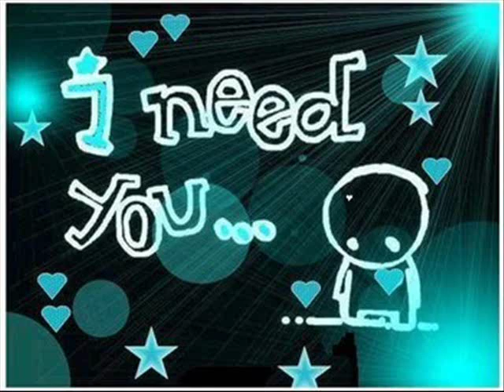Base de rap romantica - Dj Tutis - i need you (uso libre) descarga hiphop romantico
Dj tutis les presenta una base de rap romantico titulado "I Need You" de su maqueta de instrumentales "Chicano Beats". Espero que les guste. Un saludo. Raul Cano a sus ordenes.